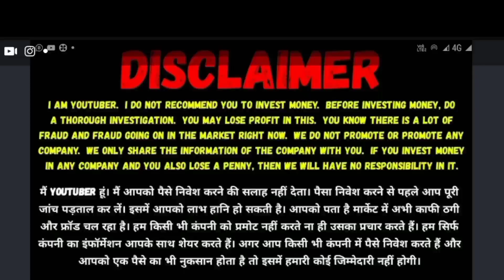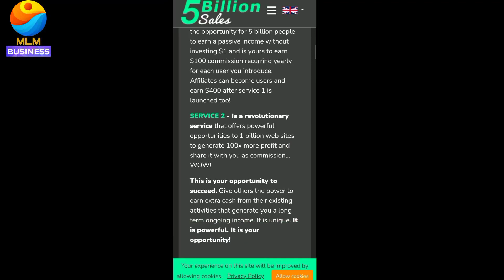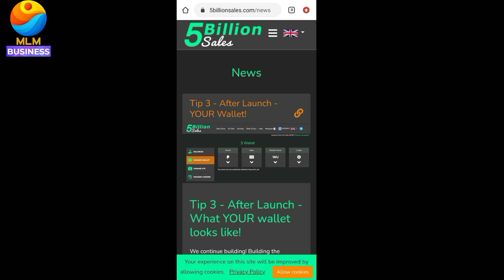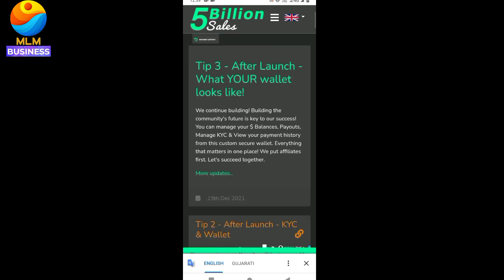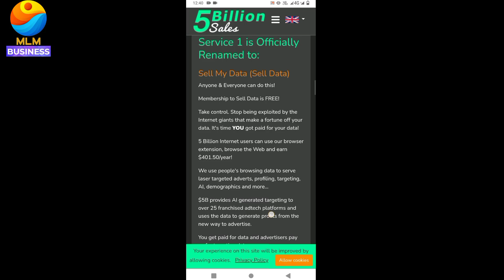5 Billion Sales News | 5 Billion Today New Update Kyc & Wallet || 5 Billion Sales Make Money Online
5 BILLION SALES KYC & WALLET GOOD NEWS | 5 BILLION SALES BIG UPDATE PRE LAUNCHING | 5 BILLION SALES KYC

5 Billions sales kyc kese kare
5 Billion kyc kya hai
5 Billion sales bank transfer
5 Billion Sales wallet
5 Billion sales bank withdraw kese hoga
5 Billion Sales Update Today
5Billion Sales
5 Million Sales
5 Million update today
5 Billion kya hai
5 Billion pretty launching web
5 Billion world wide
5 Billion
make money Online
Work fromhome
part time job
online eraning app
real cash earning

This vidio is for education purpose only. The results are not typical. thare is no guarantee that you will earn money using the techniques and idea mentionedin this vidio. I Am not A finacial advisor and anything that I say on this YouTube channel should not be seen as finacial advice.your level of success in attaining the results claimed in this vidio will require hard work, experience, and knowledge. I am sharing my biased openian based off of speculation And my personal experience. You should always understand that with  investing thre is always risk. You should always do your own reserch before making any investment. We have taken reasonable step to  ensure that the information on this vidio is accurate , but we CANNOT represent that the website and company mentioned in this vidio are free from error.